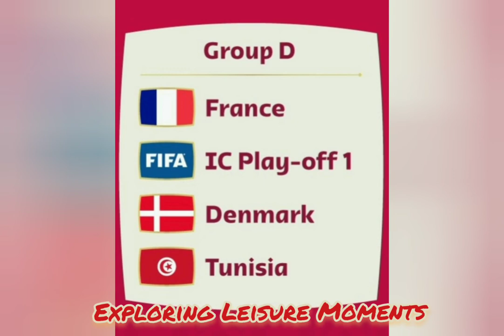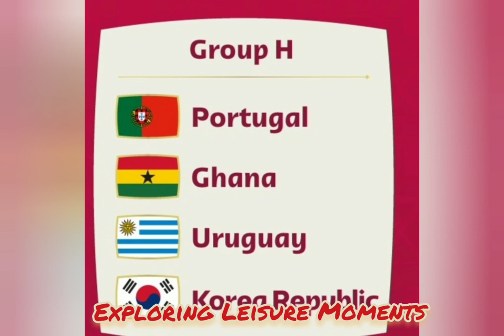FIFA World Cup 2022 Groups || Draw Results Out ||Spain vs Germany|| Belgium vs Croatia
This video is on FIFA World Cup 2022 Groups as Draw Results Out.
Watch the entire video to see the Group Stage Matches
 It will be Spain vs Germany and Belgium vs Croatia.

Please subscribe our channel ♛♚ Exploring Leisure Moments ♚♛ using below channel link for more exciting videos on various categories like Technology ​🧑‍💻, Books ​📚​, Sports 🏏, Music 🎵, Travelogue ✈, Festivals 🎄, Gaming 🎮 , Cooking 🍵 and so on and make even your leisure time worthy!!!